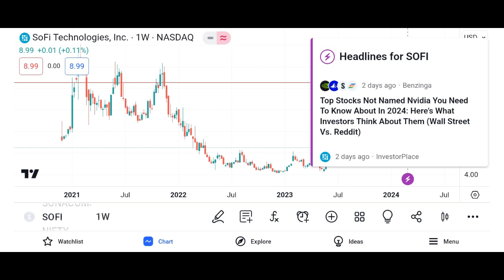SOFI Stock SoFi Technologies stock SOFI STOCK PREDICTIONS SOFI STOCK Analysis sofi stock news and al